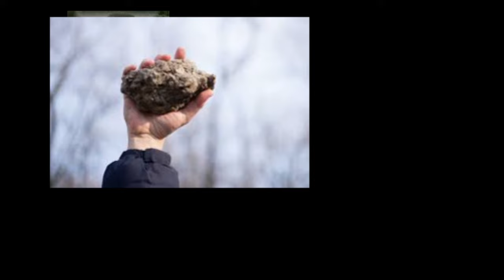OCTOBER 27th 2008, A 13 YEAR OLD GIRL WAS EXECUTED - Aisha Ibrahim Duhulow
PLEASE CLICK THIS LINK TO BUY YOUR LEGAL TITLES

Aisha Ibrahim Duhulow, was a 13 year old girl executed in Somali, she reported being raped instead she was executed.